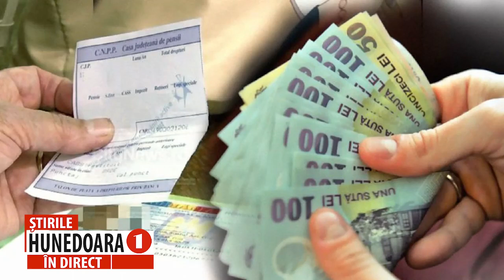L. NISTOR: „NU VOI ACCEPTA NICIODATĂ SCĂDEREA PENSIILOR”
„INDIFERENT DE GUVERNUL CARE VA VENI LA CONDUCERE, LEGEA ESTE LEGE ȘI VA FI RESPECTATĂ!”